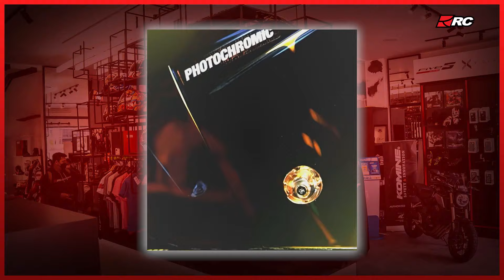ALPINESTARS BIKIN HELM BARU❗️❗️ KYT R2R DAN NHK R1 MAX LAUNCHING TAHUN INI 🔥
Halo gengs. di video kali ini kita membahas berita uptudate dari helm terbaru hingga pembalap moto gp, mau tau keseruannya? tonton video ini sampai habis❗️❗️

Visit Our link
go.rcmotogarage.id

RC Motogarage Surabaya
Jl.Pakis Argosari II NO 91F Kec. Dukuhpakis, Kota Surabaya